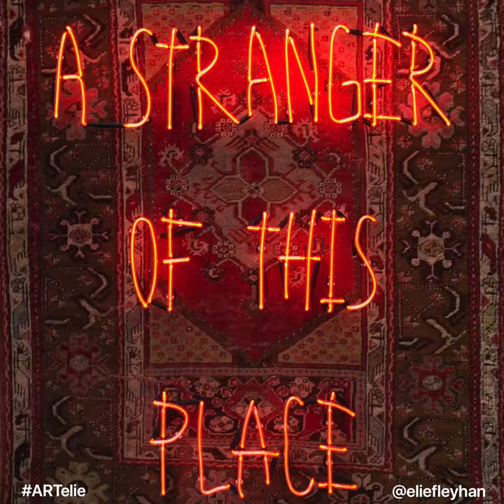ARTelie Episode 39 (10 Inspirational Creative and Unique Artists)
I’ll be sharing everyday the work of 10 artists that inspired me throughout my career and in no particular order.

Hope their work inspires you too!

10 - MARCOS COJAB
09 - LUO LI RONG
08 - NAVAKASH
07 - DAVID DJIANGO
06 - CAN RAMAZAN
05 - PANT
04 - RUBY SILVIOUS
03 - MARC CHAGALL
02 - KEITA MIYAZAKI
01 - DONATO PICCOLO

If there’s someone that you think should also be on the list please share their work.

Enjoy and keep creating!